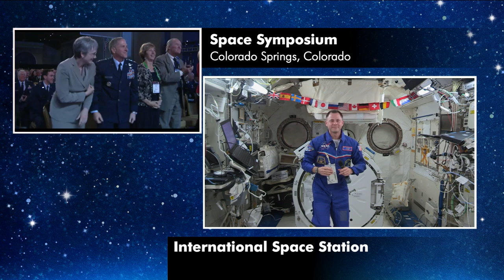Astronaut Nick Hague speaks with the Space Symposium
Aboard the International Space Station, Expedition 59 Flight Engineer Nick Hague of NASA, a colonel in the U.S. Air Force, discussed his military heritage and life and work on the orbital outpost during an in-flight event April 9 with Air Force Gen. John J. Raymond, the commanding general of U.S. Air Force Space Command. The conversation took place as part of a session of the annual Space Symposium taking place in Colorado Springs, Colorado. Hague is approaching the start of the second month of a six-and-a-half month mission aboard the complex.